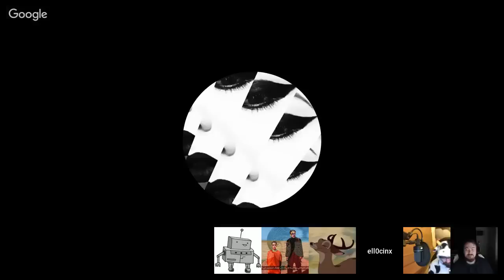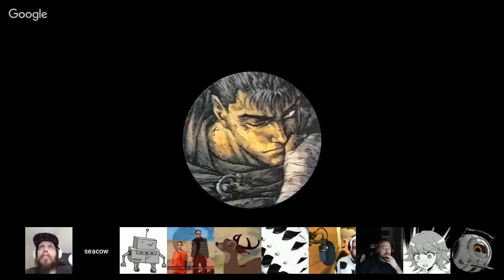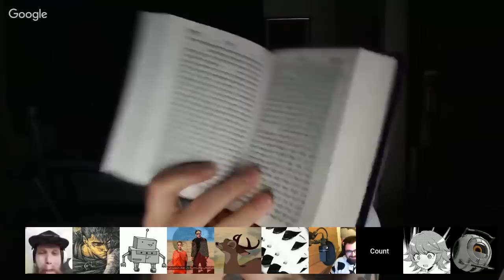Scarborough Recap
BitCoin : 18Kgfgpd1PqSiyaxdWzvz3jLaBPYeKDSyL